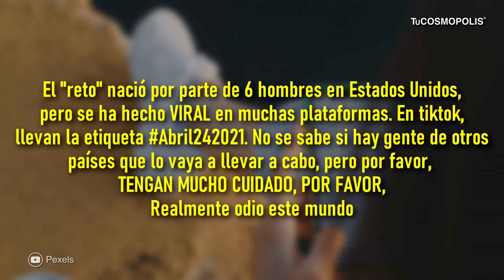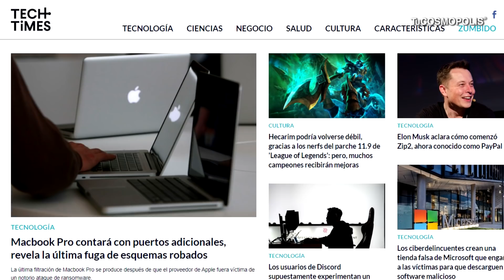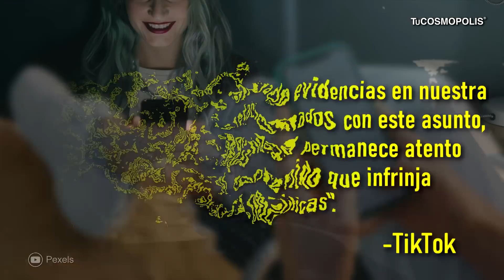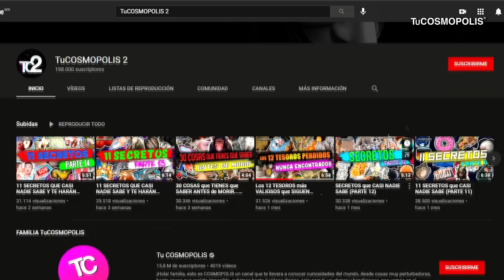¡ALERTA! Qué VA a PASAR el 24 de ABRIL?